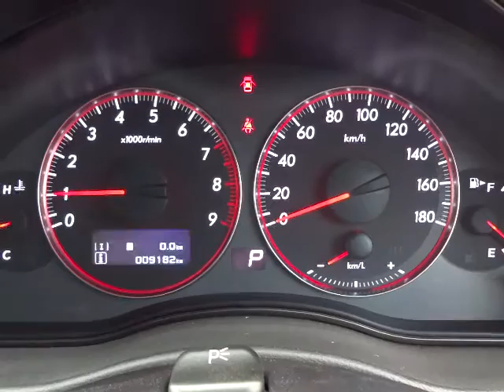スバル レガシィ ツーリングワゴン 2.0GT スペックB エンジン音 (A036)